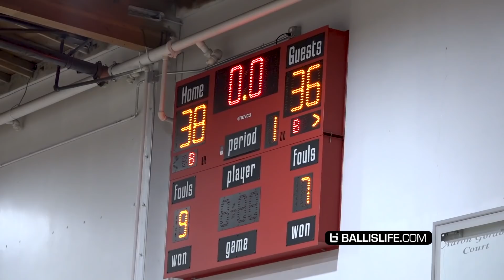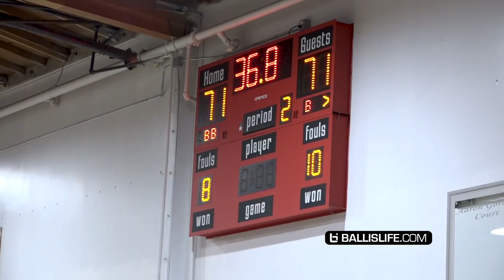Jalen Green GETS HEATED During PHYSICAL Game & Then TAKES OVER In Clutch! Ziaire Williams GOES OFF!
Who else misses AAU? This was during the Oakland Soldiers pre-season event last season with their STACKED squad of Jalen Green, Ziaire Williams, Dior Johnson, Robby Beasley, Bradley Ezewiro and co.